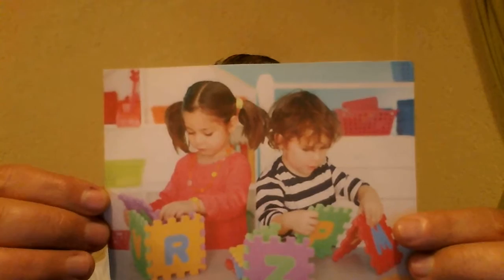Describing a Picture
Descripción en inglés de una fotografía.